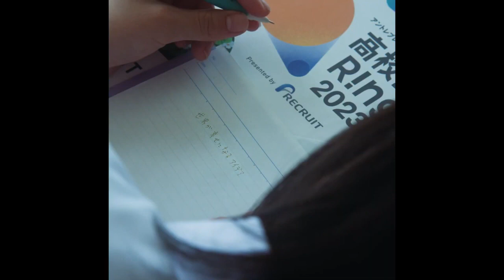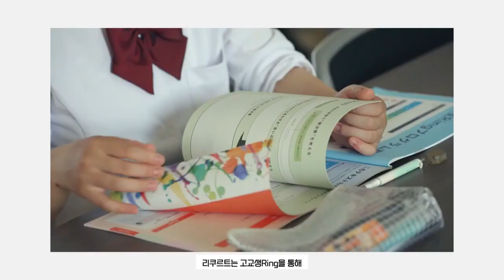고등생Ring “스마트폰이 알려주지 않는 것” 편 - 115초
[세상을 행복하게 만드는 아이디어]

[댄스 챌린지]
[약 6,910,000건]

[코믹 버즈링 소재]
[약 1,470,000건]

스마트폰만 있으면 무엇이든 할 수 있다

[인기 헤어 스타일]
[약 14,600,000건]

궁금한 건
검색하면 바로 알 수 있다

[간편 볶음밥 레시피]
[약 150,000건]

[삼각함수 풀이법]
[약 1,080,000건]

때로는 나보다 더 많은 답을 준다

하지만 스마트폰이 모든 것을 아는 건 아니다

[주전이 되는 방법]

나아가야 할 길을 알려 주진 않는다

[우리의 적성]

지나 온 시간 만으로
새로운 미래는 만들어지지 않는다

[유학 꼭 필요할까]

아직, 여기에 없는 것을 찾을 수 있는 건
분명 인간만이 할 수 있는 일이다

[왼손잡이가 생활하기 좋은 거리]
[2학년 C반 친해지는 방법]

자, 알아가는 것부터 시작하자

[답은, 내 안에 있다]

리쿠르트는 고교생Ring을 통해
우리 주변의 작은 습관에서
당신의 가능성을 넓힐 수 있는
계기를 만들 수 있도록 응원합니다

아직, 여기에 없던 만남
RECRUIT

p.s -
#1. SK 기업 광고를 보는 느낌이었다
#2. 스마트폰 사용을 줄이는… 이라고 생각하다가 다르게 활용하는 법이구나
#3. 리쿠르트가 알지(알파세대+Z세대) 세대를 공략하고 있구나